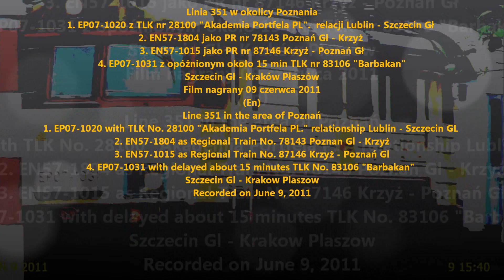Godzinny wypad na szlak. (En) Hour trip on the railway route.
Znalazłem trochę wolnego czasu i wybrałem się na moje ulubione miejsce przy szlaku kolejowym nr 351 niedaleko Poznania. Przedstawiam sfilmowane efekty tej małej wycieczki . Podziękowania dla mechaników za pozdrowienia wyrażane w postaci Rp1. Pozdrawiam również wszystkich MK oraz pozostałych którzy będą oglądać ten film.
(En)
I found some spare time and I went to my favorite place on the railway route 351 near the Poznan. Below the effects of this little trip.
Thanks to the mechanics for greeting me with the Rp1 signal. I also greet all the MK and others who watch this film.
Yours.